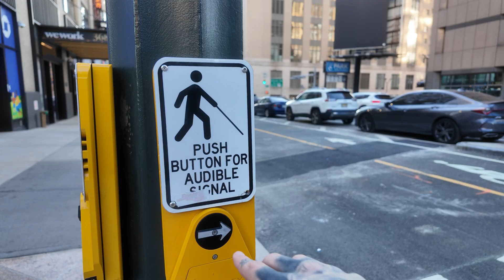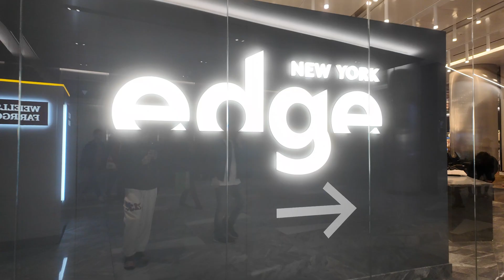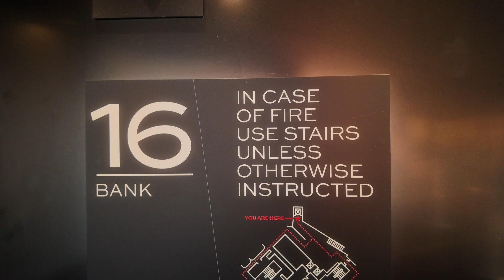Hudson Yards Latest Attraction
We head to the new and best experience in New York today, where you can literally stand over the city and see the sprawling metropolis in every direction. Do not miss out on this incredible experience when you visit the big apple.